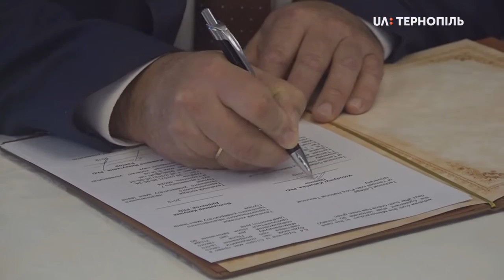У Тернополі відбувся бізнес-форум співпраці Литви та України